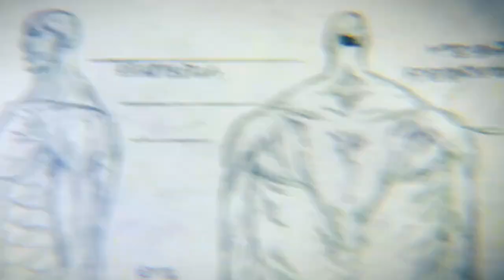Wszystkie moce Tytana Kolosalnego WYTŁUMACZONE! Czym DYSPONUJE Armin? | Attack on Titan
Otwieramy tym materiałem nową serię nawiązująca do każdego z posiadaczy mocy tytanów! Kogo powinniśmy brać pod lupę next?

Kanał Krzysia: @ProteXSF